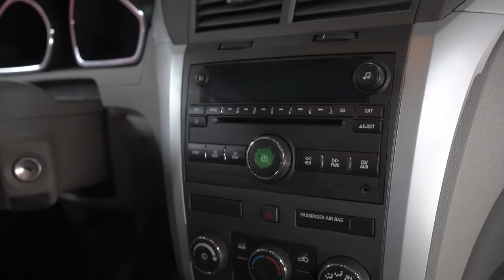Deep Cleaning the NASTIEST Car Ever!! | Extreme Interior Extraction | Insane Transformation Detail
In today's video I deep clean the nastiest car ever! This vehicle was filled with old nasty food, trash, drinks and full block of cheese was hiding underneath the seats! these seats were also extremely stained which made some satisfying extraction clips.

Products Used:
Pressure washer
HD Speed
Drill Brushes
Pet Hair
Black Nitrile Gloves
Foam Cannon
Rupes Polisher
Wheel Brushes:
Tire Brush
Wheel Brush